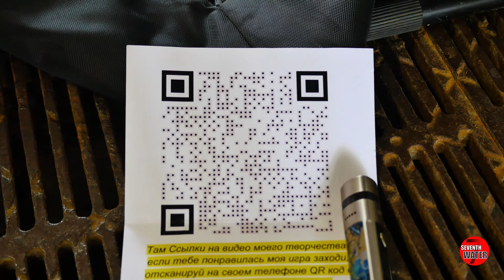Passing girls fell in love with a talented street musician.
Street musicians, very creative people. They sing wherever possible: street, station, passage, park, embankment and in many other places. They sing to encourage passers-by, so as not to lose their talent, and to earn extra money.
A street, park, stage, passage, metro is a good place to show your talent, abilities, acting skills, performances, and gain viewers, friends, fans, admirers! A musician, a street musician, a street singer, a performer, a creative person - he lives by receiving applause for his creativity.
It doesn’t matter to a street musician where to make a cover, a cover of his favorite hits of all times and peoples, or to perform live. Be it a street, a courtyard, a pedestrian crossing, an underground passage, a stage, a concert, a performance, everywhere you will notice street talent. After all, they sing not for money, but for the sake of emotions, to please passers-by, casual spectators, and onlookers. And because street musicians do covers of famous performers so well, because they sing from the heart, they often receive well-deserved money in cases where they have a guitar, button accordion, accordion, balalaika, violin, bagpipe.

The street is generally a good place for a young musician or singer, just a lover of singing, to show off his talent, see the attitude and reaction of the public, and gain a lot of new fans! Recognition of talent is an important condition for the success of any performer, singer, street musician! Moreover, many famous performers began to sing on the street or in restaurants, cafes, bars and taverns. In many cities on the street you can often meet a street musician, poet, artist, creative person - who delight passers-by with their creativity.

Creativity and singing, street music, a song on the street pleases everyone's soul, in the spring the guitar sounds especially loud, the city street is filled with people, a street artist draws a portrait from life right on the street, a street musician sings with a guitar, singing with a guitar creates a mood, it's nice to listen to a hit , especially Russian hit, hit, Russian hit, Russian music is music for the soul, music sounds online, street music has its own characteristics, talented musicians delight citizens, passers-by, onlookers and spectators.
On our channel you can see talented street musicians who can become famous performers. After all, everyone has a chance to go on stage and gather crowds of fans at concerts.

Many people know that street musicians, street talents, street performers, street artists and simply interesting people who are ready to share their creativity - perform in squares, neighborhoods, pedestrian crossings, on streets with heavy pedestrian traffic, where there is a large flow of people, where a lot of people pass people, and who can perform a song, sing and delight passers-by with his talent.